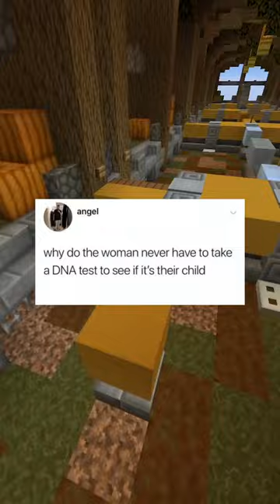The Best Memes